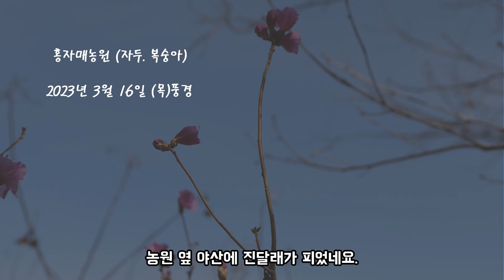에도 봄이 왔어요.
봄맞이 영상 만들어 봤어요.